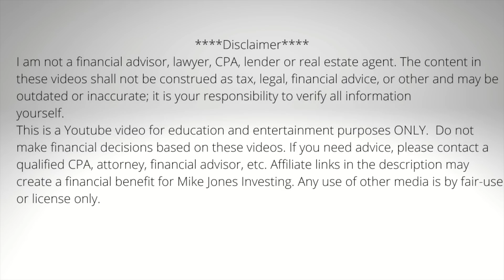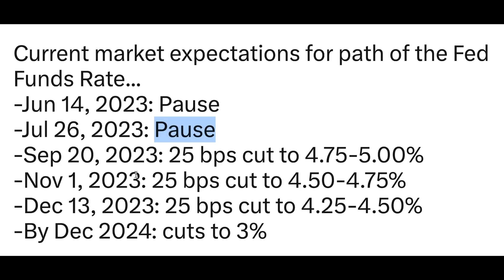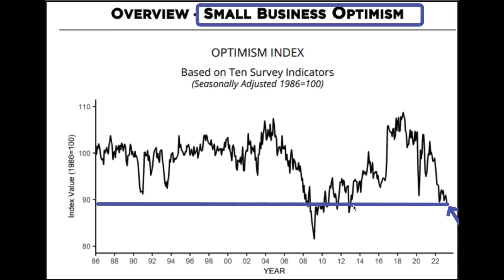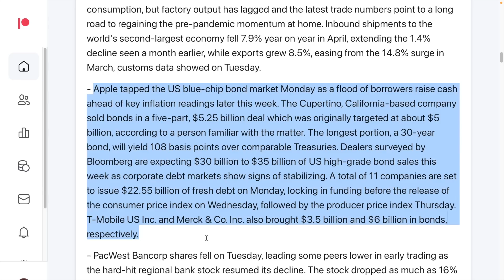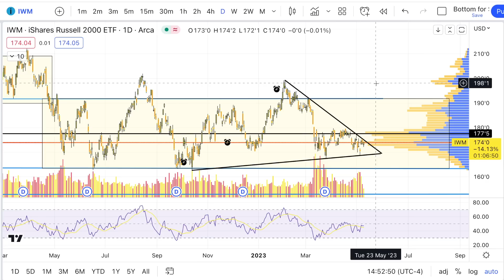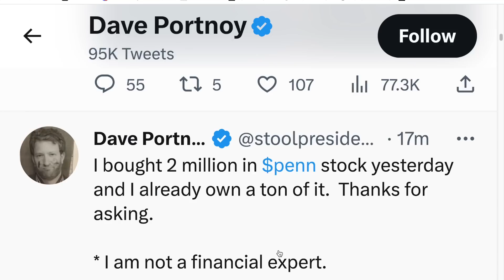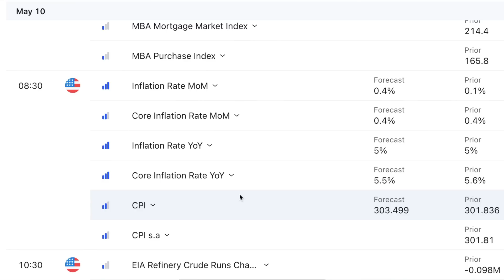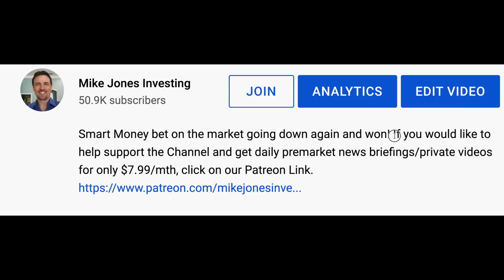HOLY COW - Companies Just Took On Massive Amounts Of Debt To Buy This, Plus Watch This Stock!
CPI DATA finally arrives tomorrow and the market is pricing in some crazy stuff already.